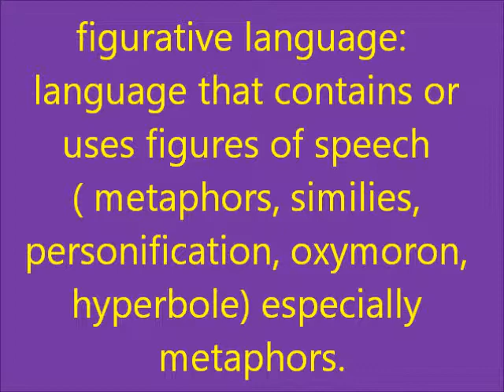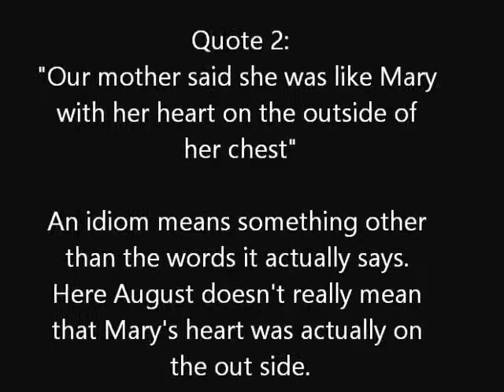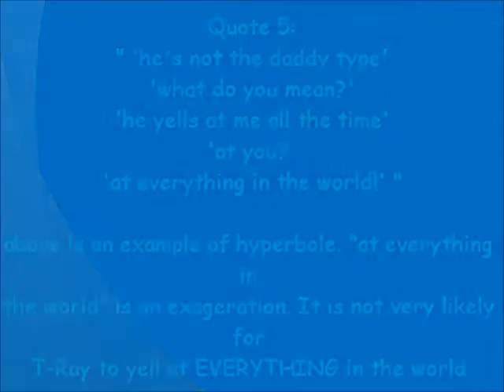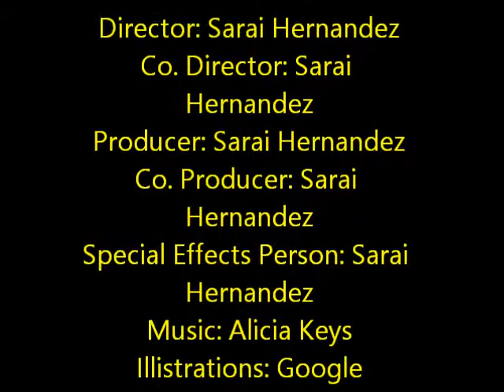Figurative Language in "Secret Life of Bees"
Student made video covering figurative language in the novel "Secret Life of Bees."